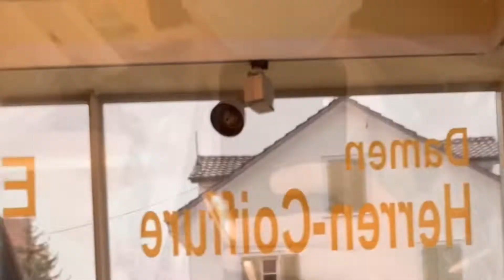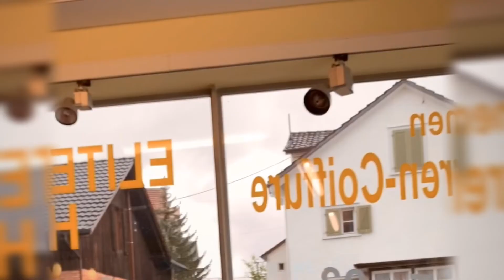hair stylist 2020☑️👍